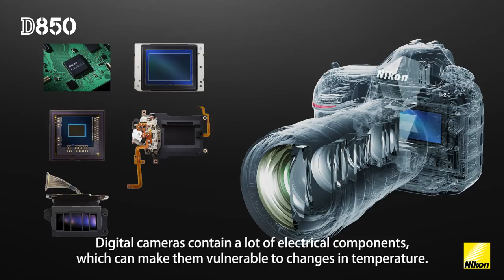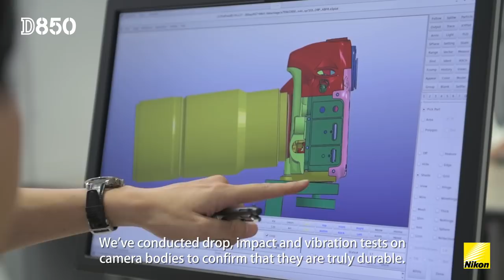NIKON D850 True Reliability Test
VDO เบื้องหลังการทดสอบ NIKON D850 เพื่อการใช้งานจริงเต็มศักยภาพด้วย High Resolution, High Speed Performance และระบบการทำงานอันหลากหลาย.

การทดสอบผลจากการตกกระแทกและการสั่นไหว การจำลองสถานการณ์ต่างๆทั้งเรื่องอุณหภูมิและความชื้นในหลายระดับที่นอกเหนือจากการใช้งานในสภาวะปกติ

NIKON D850 ได้ถูกพิสูจน์ถึงความทนทานในการใช้งานภายใต้สภาพและสภาวะอากาศอันโหดร้าย

ติดตามรายละเอียดกิจกรรมและข่าวสารอื่นๆ ได้ที่เว็บไซต์

อบรมการถ่ายภาพกับนิคอนได้ที่